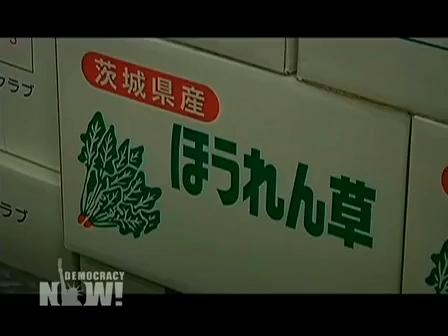Nuclear Experts Jan Beranek & Philip White Comment on IAEA Convention on Nuclear Safety in Vienna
DemocracyNow.org -
The disaster at the Fukushima Daiichi nuclear power facility in Japan has set off a debate in the international community about the future of nuclear energy. There are currently four 440 nuclear reactors operation worldwide, generating about 14 percent of global electricity—and plans for construction of new plants have soared in the last decade, especially in India and China.This was the focus on Monday as the fifth review meeting of the Convention on Nuclear Safety kicked off in Vienna, hosted by the United Nations atomic watchdog, the International Atomic Energy Agency. Democracy Now! interviews Philip White of the Tokyo-based Citizens' Nuclear Information Center and Jan Beránek, the director of Greenpeace International's nuclear campaign. Baránek argues the IAEA is preventing an honest review by "focusing its efforts on restoring public confidence in nuclear power and helping country's expand the usage of civilian nuclear reactors to generate electricity."

For the video/audio podcast, transcript, to sign up for the daily news digest, and for additional reports on the nuclear disaster in Japan,